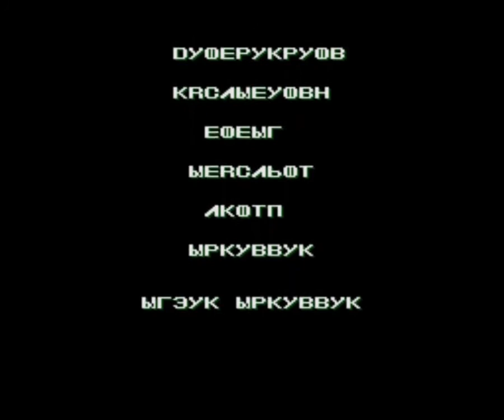Sega. Круто игра